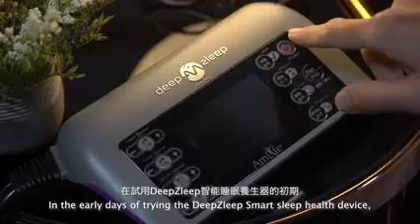AmLife International Technology - DeepZleep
控制血糖，睡好比吃药来得更重要！
📌主播颜江瀚推荐智能睡眠养生器DeepZleep
糖尿病、三高病友，请看过来！
要改善糖尿病，须多方面入手，
除了饮食、运动，更不能忽略 “睡眠”。
只要睡不好，药物也不易有效控制血糖。
智能睡眠养生器DeepZleep的负1000V电位疗法，
不仅能促进睡眠，还能调节自律神经与内分泌，
有助于身体稳糖及代谢功能。
想知道 “负电位” 如何帮助你控糖及调节三高吗？
快来听听颜江瀚怎么说？
如果你想知道更多详情或对我们的产品感兴趣，现在就联络我们吧！  特别优惠等着你~
📩 PM:

📌 To Control Blood Sugar, SLEEP Stands Above Medicine!
📌News Host Gan Jiang Han recommends Smart Sleep Wellness Device: DeepZleep
Diabetes, 3-Highs patients, CHECK THIS OUT!
To improve diabetes, we must start from many aspects.
Other than diet and exercise, the most important thing that shouldn’t be ignored is SLEEP.
If you didn't sleep well, drugs also can’t effectively control your blood sugar.
The -1000V Electric Potential Therapy of the Smart Sleep Wellness Device: DeepZleep,
Not only can promote sleep, but also regulate autonomic nerve and endocrine,
It helps the body stabilize sugar and metabolism.
Want to know how "negative potential" can help you control sugar and regulate the 3-Highs?
Come and hear what Mr. Gan has to say?